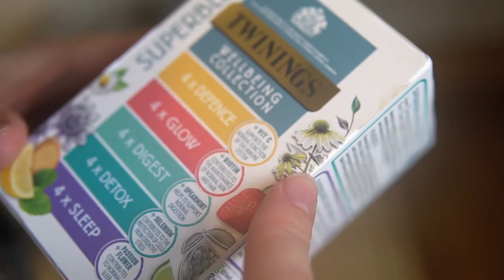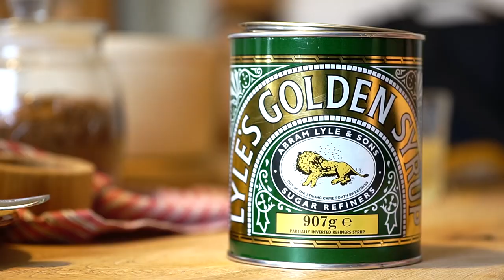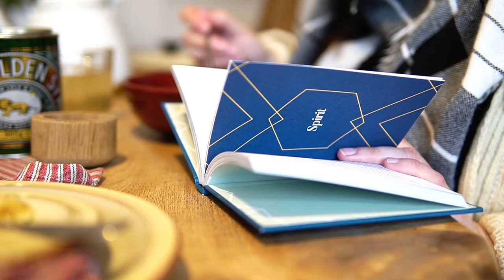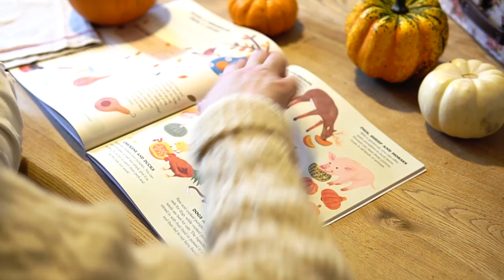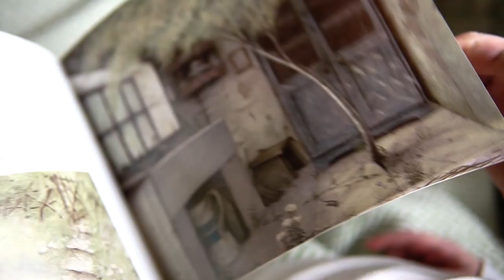Slow Living can be as Simple as this...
My Slow Living Morning | Simple Comfort Food for Lazy Days | ASMR Cooking Vlog

Don't forget, I now have a new Etsy Store

There seems to have been a new rise in the popularity of simple living - especially here on YouTube. Slow living and a slow living lifestyle are an attractive alternative from the hustle and bustle. Strangely enough, simplifying life should be straight forward, but for many it seems unattainable. ANYONE can start on a journey to a simpler life, it's all about mindset and taking one step after another in the right direction...set off on that slow winding path.

Have a think about what slow living means to you, and start by creating your ideal life picture in your mind, you need to know where you're heading right! I will do a video on this shortly!

I hope you enjoy this simple vlog, I was feeling a little under the weather, so decided to go for comfort food and quality time with my youngest.

MY KITCHEN ITEMS:
Kilner Jar Products
Denby Tableware
Kitchen Tea Towels
YORKSHIRE TEA
British Post Box Tea Tin

MY PERSONAL ITEMS:
Charm Bracelet
Clothes - Joules
Boots - Hunter
My Crocs
Nail Varnish Essie
Hair Care Biolage

Seasons of My Life
Old Wives' Lore: A Book of Old-Fashioned Tips & Remedies
Plain and Simple: A Journey to the Amish (Ohio)
Stillness is the Key: An Ancient Strategy for Modern Life
Timeless Simplicity: Creative Living in a Consumer Society
Grandma's Ways for Modern Days
Jane Eyre: Chiltern Edition
Wuthering Heights: Chiltern Edition
Lost Crafts: Rediscovering Traditional Skills

MY FAVOURITE BOOKS FOR CHILDREN (*Absolute favourites)
Letting Swift River Go
Ox-Cart Man
From Dawn till Dusk
Flower Fairies One Hundred Postcards Cards
A Natural History of Fairies
*The Quilt
Little House
*The Dam
*The Hidden House
Beware Beware
*The Hundred-Year Barn
*Hello Lighthouse
The Country Fair: Adapted from the Little House Books by L I W
The Deer in the Wood: Adapted from the Little House Books by L I W
Little House Birthday: Adapted from the Little House Books by L I W

Thank you and see you soon, Apron x